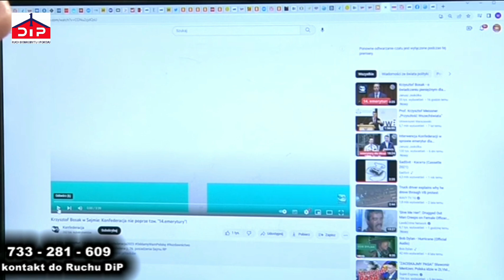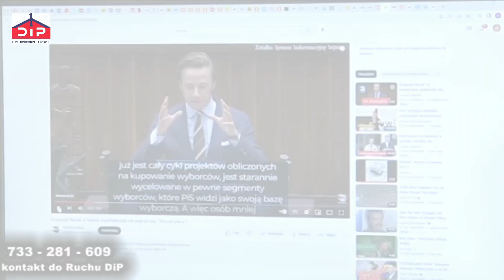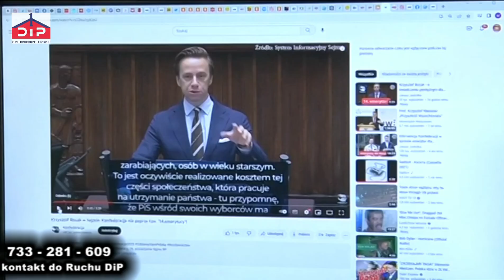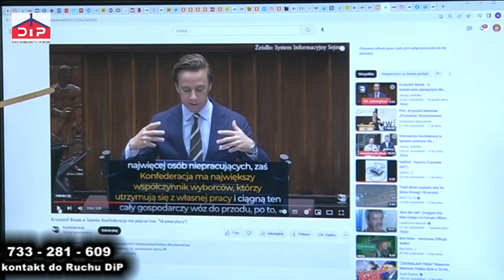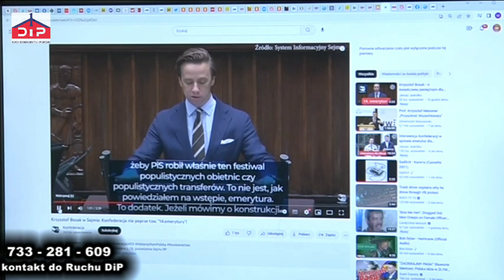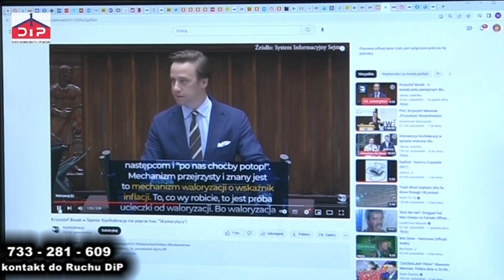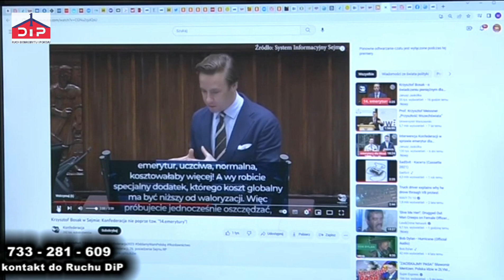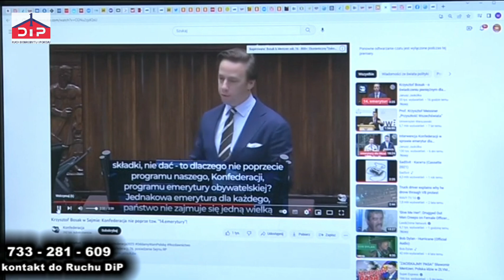Emerytom należą się pieniądze (1659)